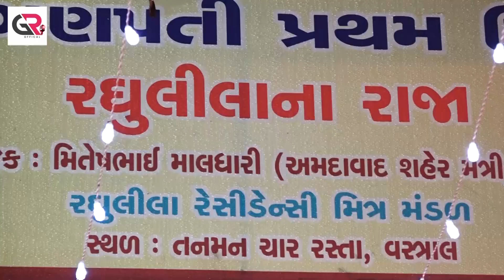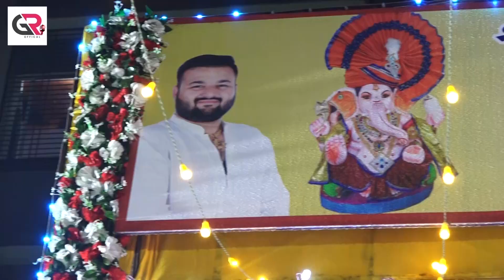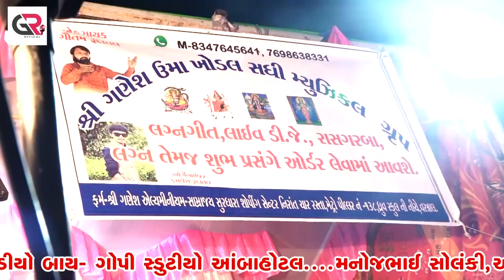Kajal maheriya gautam rudatal new Live pogram Full moj 2021hd vidio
gautam rudatal  kamlesh rudatal